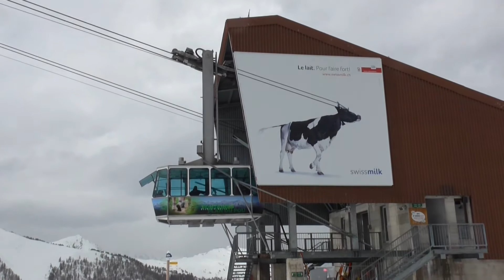Les Fontaines-Plan du Fou (†)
Court téléphérique permettant de faire la liaison Siviez-Tracouet.
Il possède des cabines CWA d'origine à portes manuelles (comme les anciennes de Tortin et du Mont-Fort).

Données techniques :

Type : TPH60 - Téléphérique 60 places
Constructeur : Garaventa
Année de construction : 1984
Année de fin de service : 2019

Altitude aval : 2143 m
Altitude amont : 2444 m
Dénivellation : 301 m
Longueur : 738 m
Vitesse : 8 m/s
Débit : 1000 p/h

Cabines : CWA Nova
Câbles : 1 tracteur + 2 porteurs

Gare motrice : amont
Gare tension (câble tracteur) : aval
Type de tension : contre-poids

Durée du trajet : ~3 min